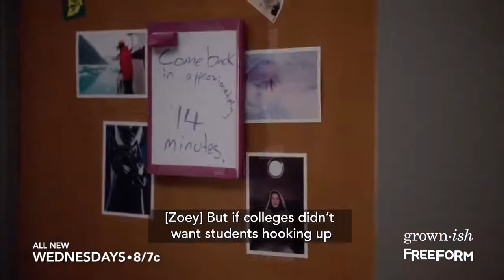grown-ish season 1, episode 3 music french Montana ft swae lee unforgettable